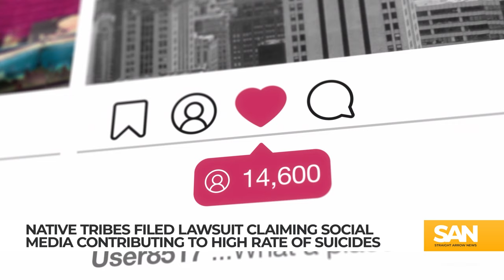Native nations take on Big Tech in name of teen mental health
Two U.S. tribal nations are taking on Big Tech. The Spirit Lake Tribe in Los Angeles and Menominee Tribe in Wisconsin filed a lawsuit against Facebook, Instagram, TikTok, Snapchat, Google and YouTube. The plaintiffs claim that these platforms are preying on their youth, contributing to high suicide rates among Native American teens.